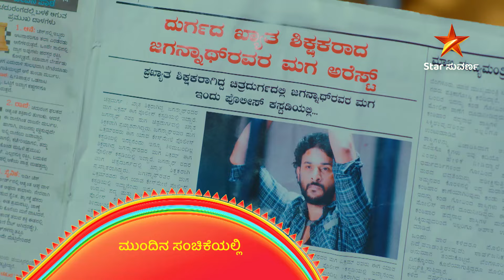Neenadhena | Ep 97 | Highlights 2| Kannada Serial | Star Suvarna